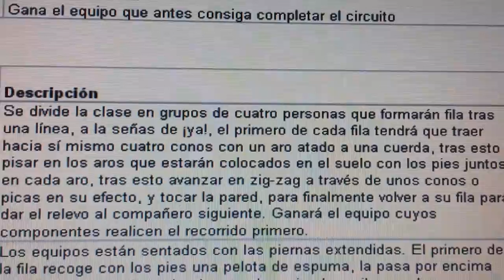20140428 095404 Juegos Motores